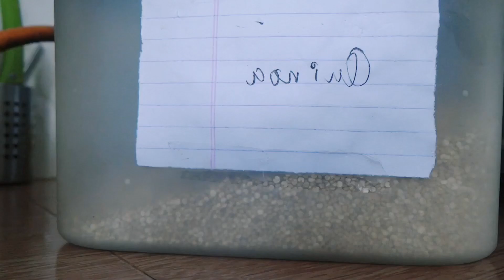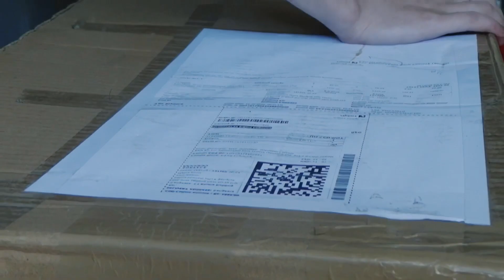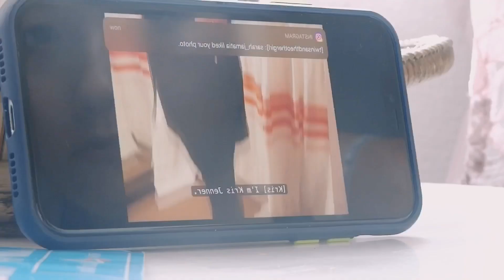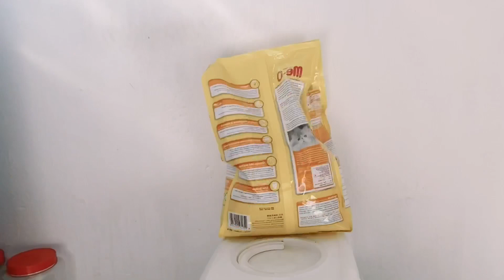What we ate last week.